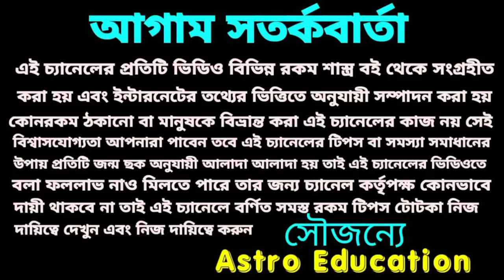সমস্ত রেকর্ড ভাঙতে চলেছে! এই 6 রাশি!